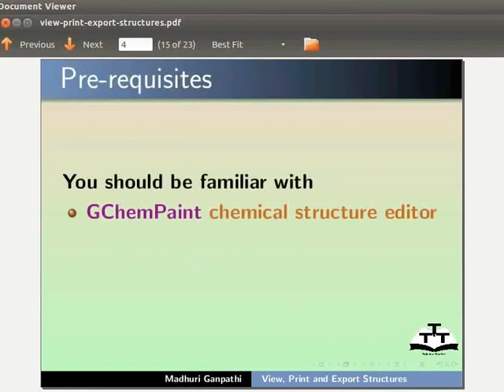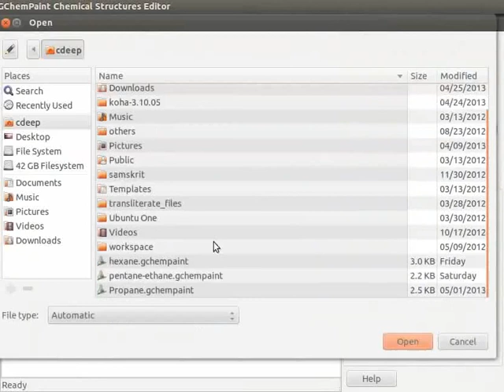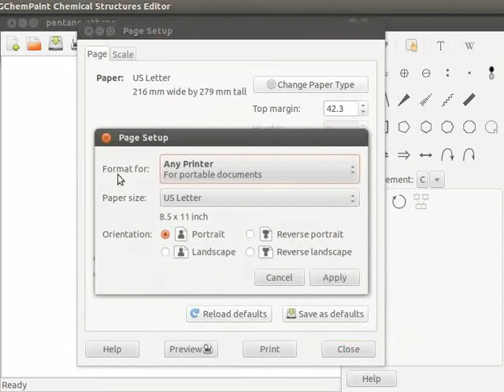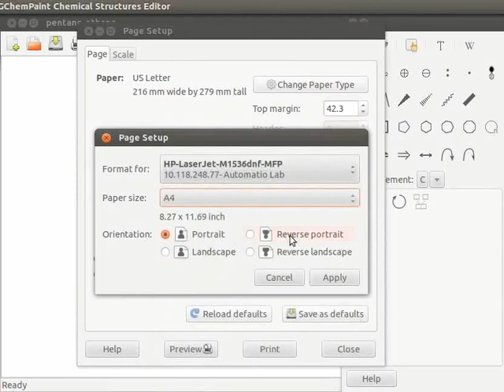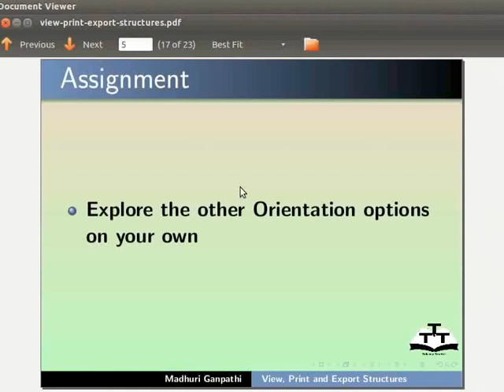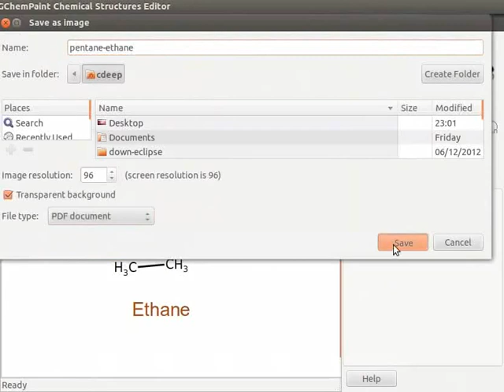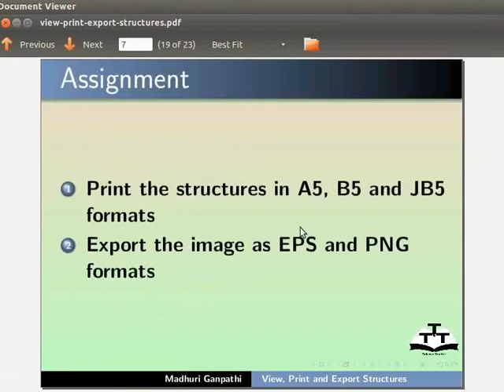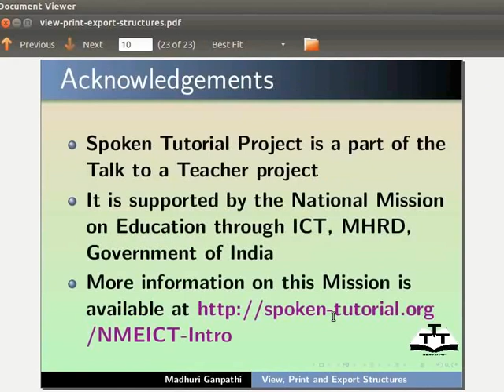View Print and Export structures - Kannada